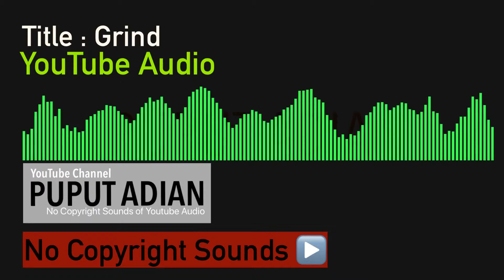Grind - No Copyright Sounds Of Youtube Audio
Adalah Musik atau Audio yang ada di Youtube Audio bebas hak cipta atau No Copyright Sounds yang bisa digunakan siapa saja Partner Youtube untuk mengisi kekosongan audio atau musik didalam videonya.